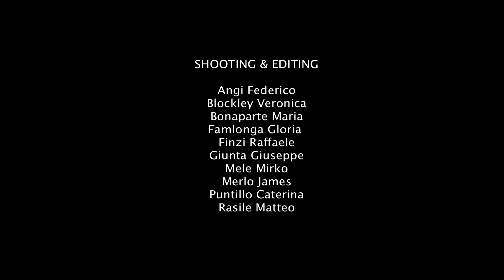LCFF2013 | 21-07-2013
Doc giornaliero su Lake Como Film Festival
Data: 21/07/2013
Location: Arena del Teatro Sociale,Como (CO)
Film della sera: "VITA DI PI" di Ang Lee

SHOOTING & EDITING:
Federico Angi
Veronica Blockley
Maria Bonaparte
Gloria Famlonga
Finzi Raffaele
Giuseppe Giunta
Mirko Mele
James Merlo
Caterina Puntillo
Matteo Rasile